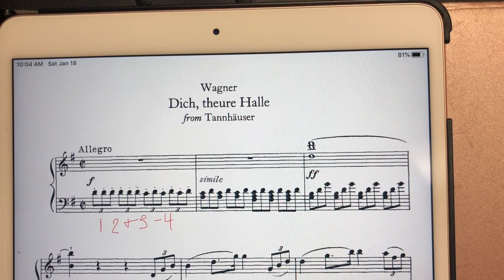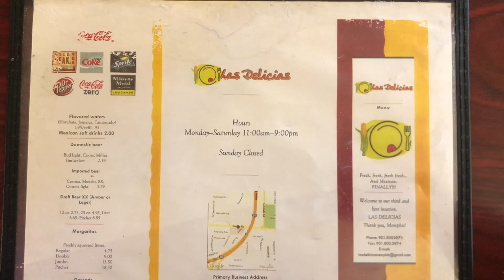Audition Diaries 002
Hi everyone! Come with me on another audition! Had to wake up way too early for this one...
Come back on Monday for a new Dimash reaction video!